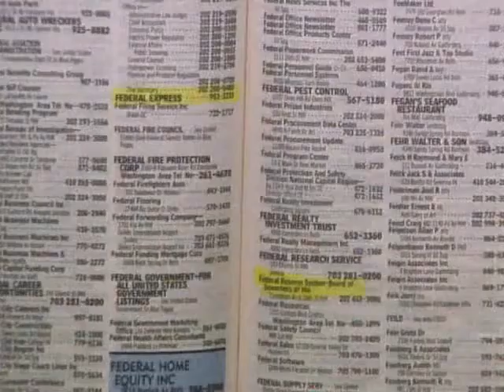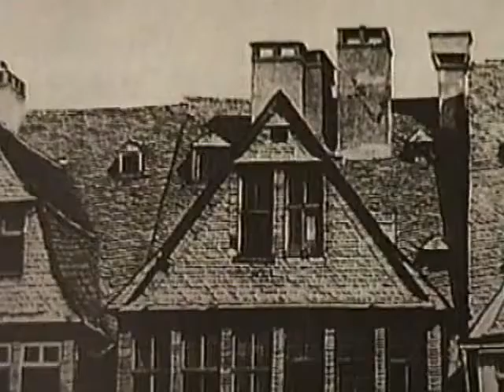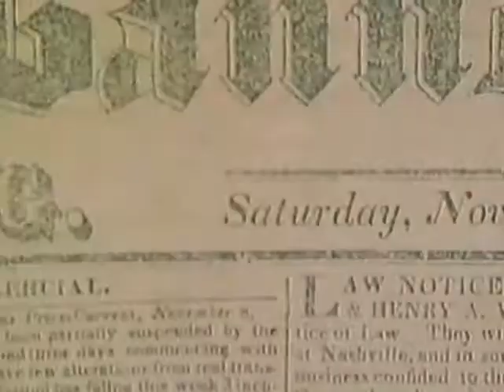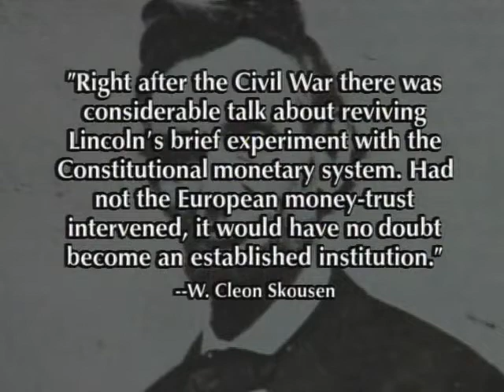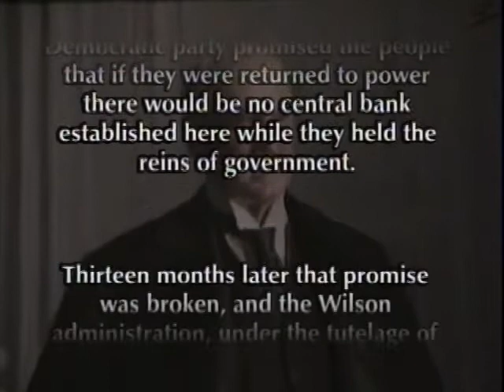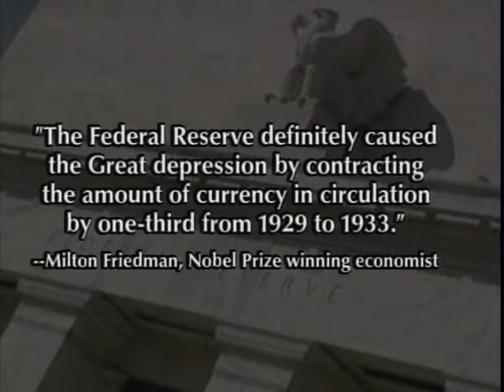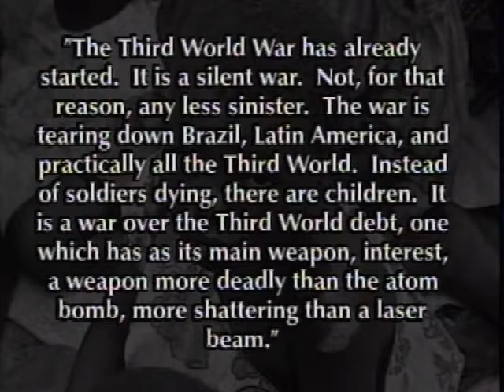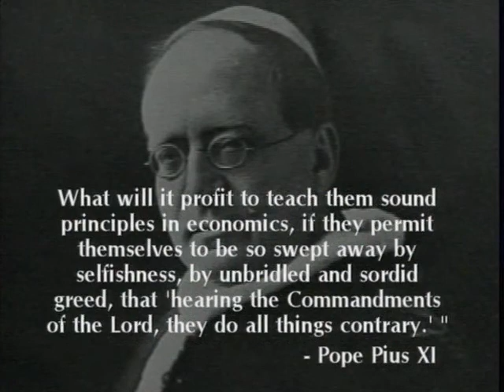The Money Masters - A MUST WATCH DOCUMENTARY! (3h 27m)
Kudos to the creator "William T. Still" for his painstaking research. The tagline says it all: "How international bankers gained control of America". In my opinion, this is the most important documentary for waking people up to what's going on in the world, or at least in the world of banking - which itself is responsible for a great deal for most people.

The Money Masters (1996) is a three and a half hour non-fiction, historical documentary film that discusses the concepts of money, debt, taxes, and describes their development from biblical times onward.

It also covers the history of fractional-reserve banking, central banking, monetary policy, the bond market, and the Federal Reserve System in the United States.